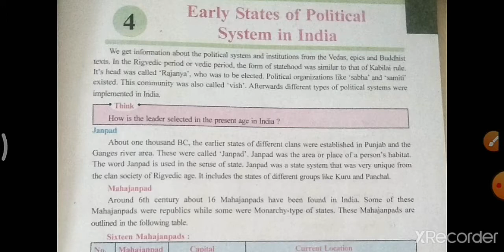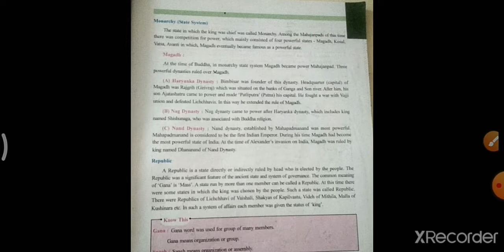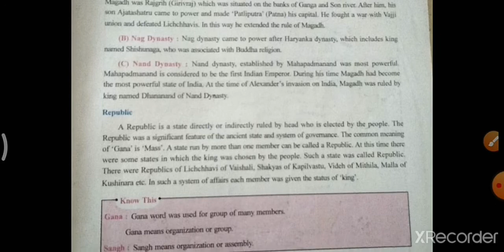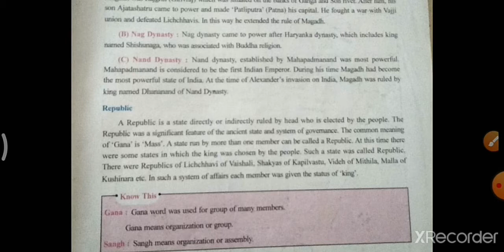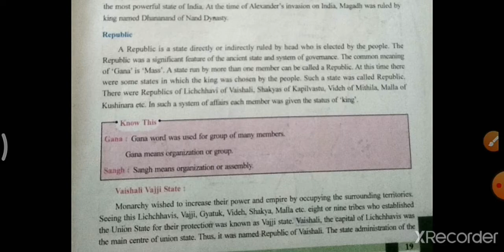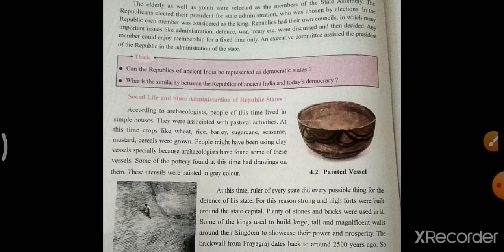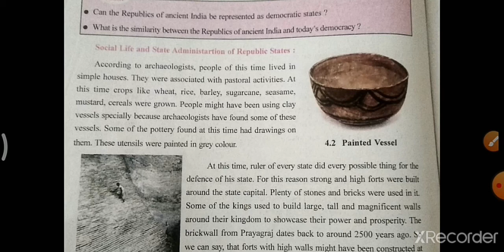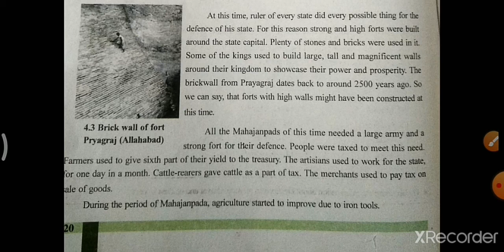Std6 Social science Chp4 part 1